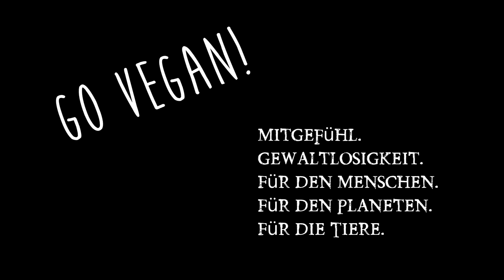September Favoriten? En Vogue? Gurkenspaghetti?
Auf der Suche nach den September Favouriten, neuer Gurkenspaghetti Maschine und die neuesten Beauty Trends gibts heute im Video.

Instant Pot:

Tagebuch Gehäuse

Tagebuch Objektiv:

Mobile Aufnahmen: